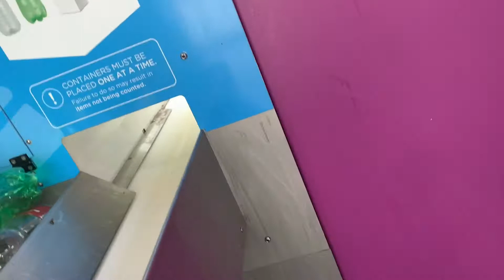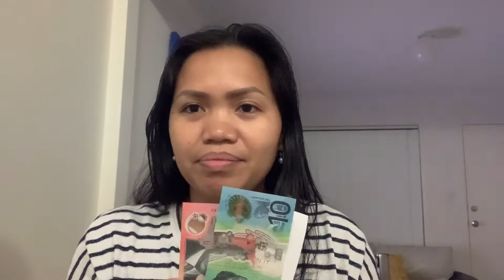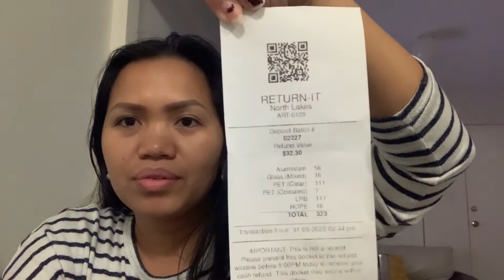Vlogs115 | Filipina In Australia | Recycle Bottles And Cans | How Much We Earn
4months ago
This video was late upload
And more
God bless